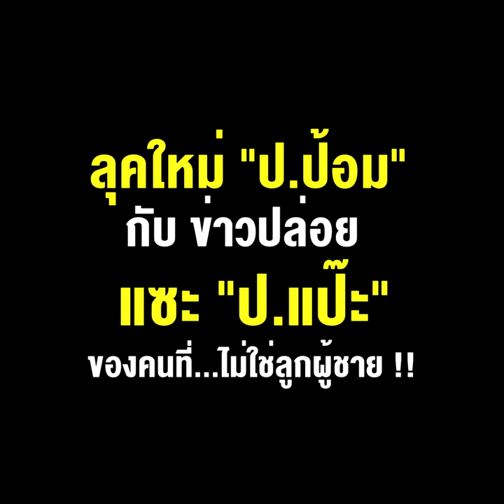ลุคใหม่ "ป.ป้อม" กับ ข่าวปล่อยแซะ "ป.แป๊ะ" ของคนที่...ไม่ใช่ลูกผู้ชาย !!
20/09/2022 ลุคใหม่ "ป.ป้อม" กับ ข่าวปล่อยแซะ "ป.แป๊ะ" ของคนที่...ไม่ใช่ลูกผู้ชาย !!